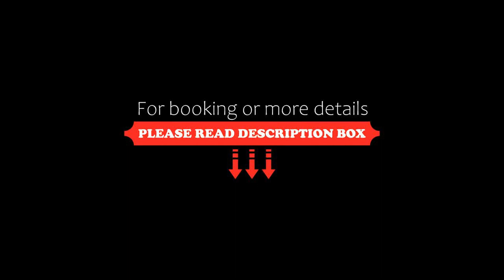Alt Stay麻布East, Tokyo, Japan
About Property:
Situated in Tokyo centre, 400 m from Tokyo Tower and less than 1 km from Kimichan Statue, Alt Stay麻布East features accommodation with free WiFi and a balcony.
Accommodation is fitted with air conditioning, a fully equipped kitchen, a flat-screen TV and a private bathroom with bidet, a hairdryer and free toiletries. A microwave, a fridge and stovetop are also available, as well as a kettle.
Popular points of interest near the aparthotel include Sony Music Roppongi ...
Property Type: Hotel
Address: 160-0044 Tokyo-to, 東麻布２丁目4番11号, Japan
Searching For
1. Alt Stay麻布East - Tokyo - Japan
2. Alt Stay麻布East - Tokyo - Japan Address
3. Alt Stay麻布East - Tokyo - Japan Rooms
4. Alt Stay麻布East - Tokyo - Japan Amenities
5. Alt Stay麻布East - Tokyo - Japan Offers and Deals
Audio Credit:
Track Title: Blank Slate
Artist: VYEN